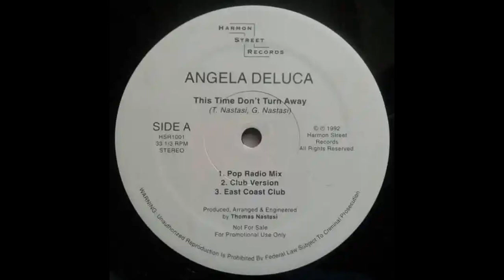Angela Deluca - This Time Don't Turn Away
deixa o seu like e se escreva no canal